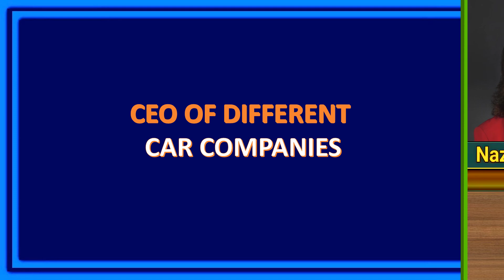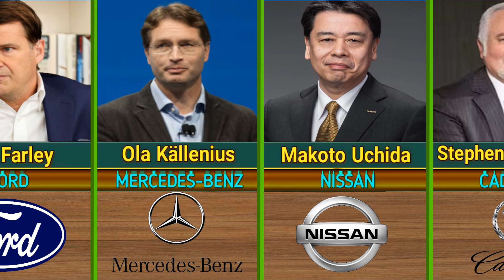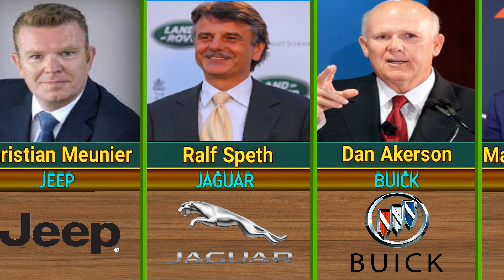Founder of Car Companies From Different Countries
The majority of mainstream car manufacturers have been around for so long it’s almost impossible to think of them as anything other than a faceless corporation. However, they all started somewhere, with many of those that have been around the longest... The majority of mainstream car manufacturers have been around for so long it’s almost impossible to think of them as anything other than a faceless corporation. However, they all started somewhere, with many of those that have been around the longest getting their name from their founder. We’ve brought together some of the most famous names in the car industry and explained the origin story of the companies they created.